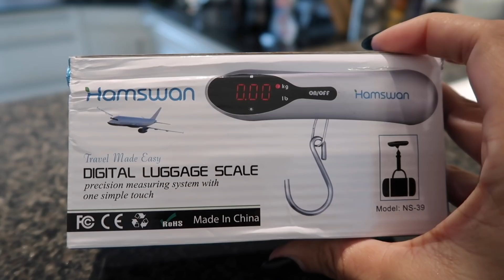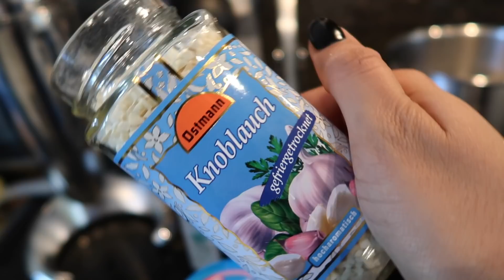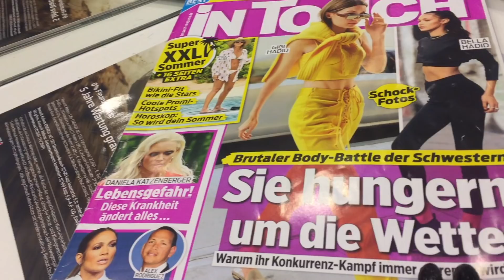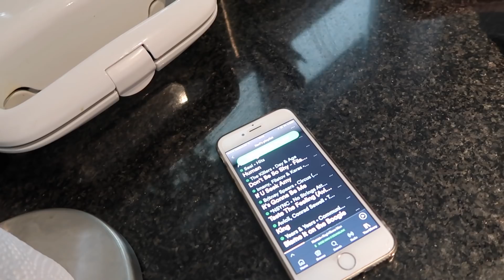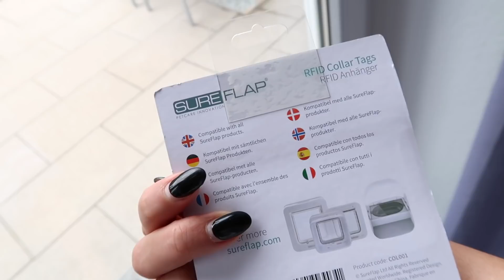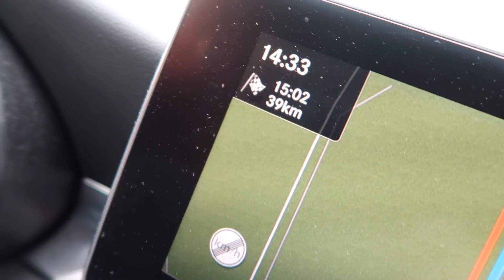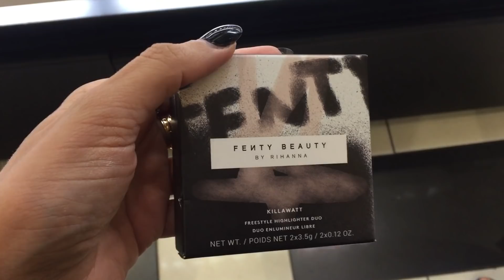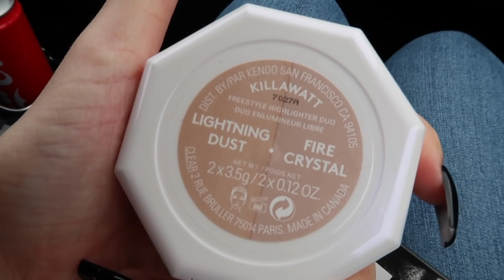FENTY BEAUTY by RIHANNA | Fuimos a Sephora Francia | Killawatt Highlighters!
Si llegaste a este video porque quieres ver nuestra aventura a Sephora Francia adelanta al minuto 8:05. ¡Gracias por tu tiempo!

๏ PRODUCTOS MAS DESTACADOS DE HOY ๏

√ Váscula de mano para equipaje

√ Puertecita con microchip para el gato

Karina Dilone
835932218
Packstation 103
76437, Rastatt
Germany.-

Special Music Credits:
Artist: THBD